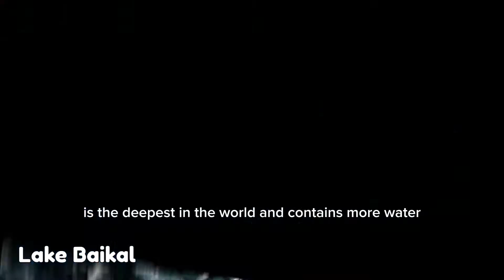Top 10 Places to Visit in Russia ! Russia's Top 10 Tourist Attractions ! Travel to Russia 2023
As the largest country in the world, Russia is home to stunning natural landscapes, rich history, unique culture, and architectural marvels. In this video, we'll take you on a virtual tour of the best destinations to visit in Russia.

1.Lake Baikal
2.Kizhi Island
3.Suzdal
4. Peter and Paul Fortress
5. Sochi
6. Moscow Kremlin
7. St. Isaac's Cathedral
8. Catherine Palace
9. Hermitage Museum
10. Red Square
Russia travel
Russia tour
Russia country
Russian cities
Moscow travel
Russia travel vlog
Russian tourism
Russia tourist places
most beautiful places in Russia
Travel to Russia 2023